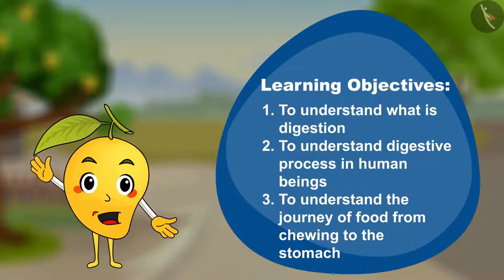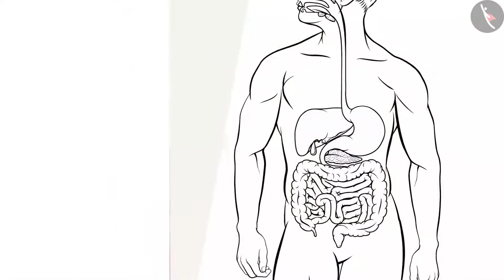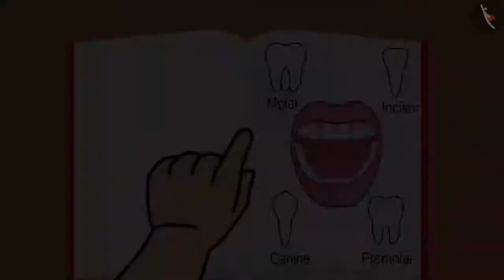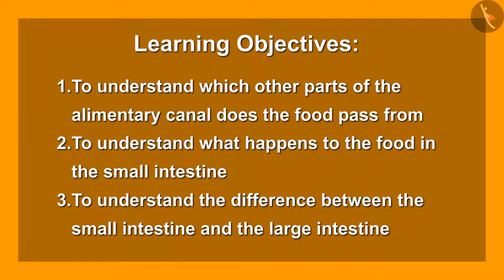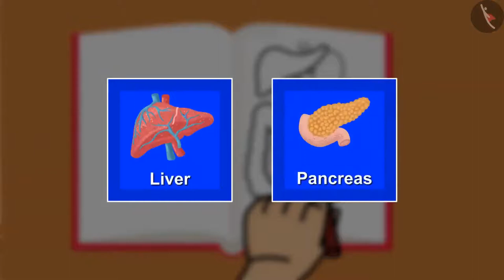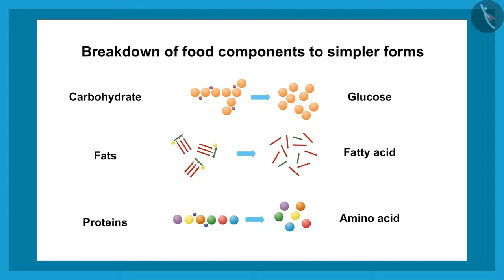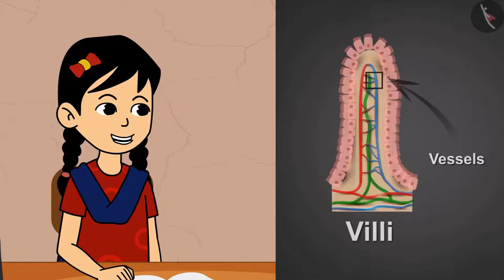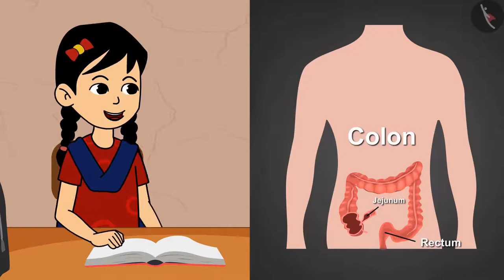Class 7 Science Chapter 2 "Nutrition in Animals" (full chapter) cbse ncert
This chapter contains a description of the digestive system of the human body. It discusses the various compartments of the food canal, i.e.; (1) the buccal cavity, (2) food pipe or oesophagus, (3) stomach, (4) small intestine, (5) large intestine ending in the rectum, and (6) the anus. The chapter also discusses, in brief, the digestive system of a cow. cbse ncert textbook science chapter activity included in the video